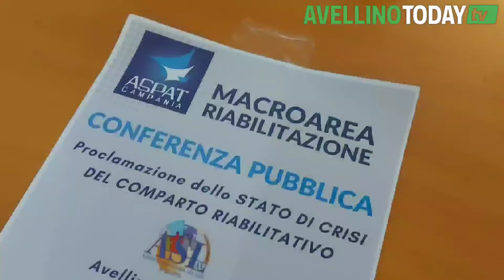Crisi del comparto riabilitativo, Polizzi (ASPAT): "Assenza e immobilismo da parte dell'Asl"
Si rivendica la stabilizzazione del comparto per evitare che le strutture riabilitative private, accreditate della ASL Avellino, non siano più in grado di pagare gli stipendi al personale e agli operatori con conseguente allungamento delle liste d'attesa per i cittadini